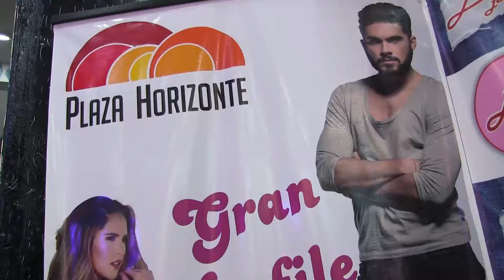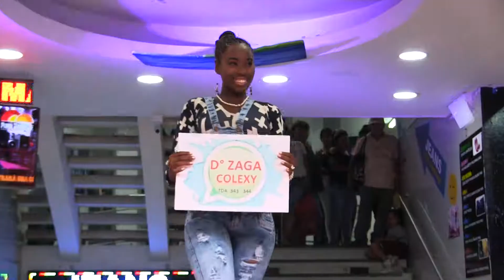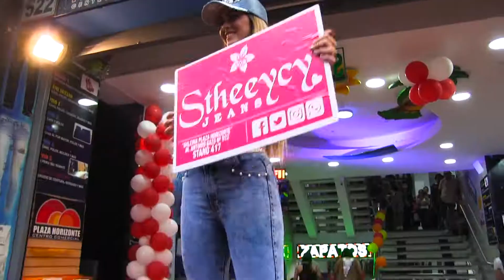Desfile de Infarto 2019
Canal "Diamante La Voz" (Artista Urbano)